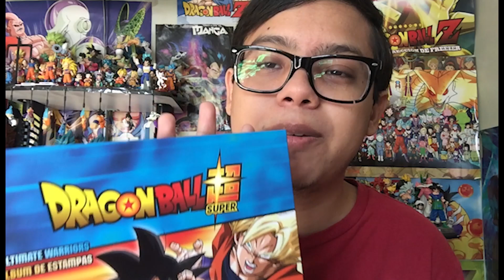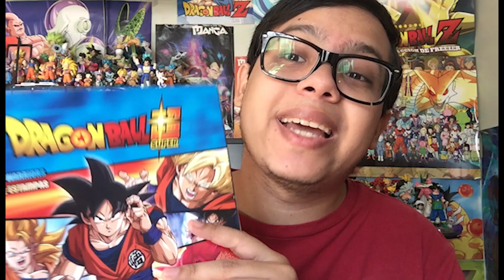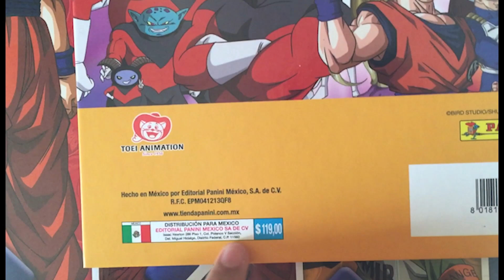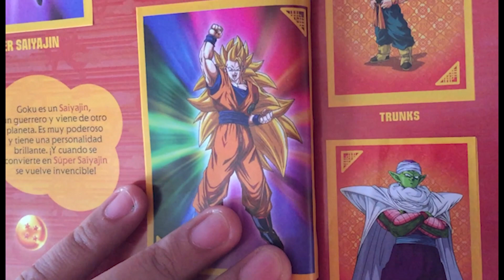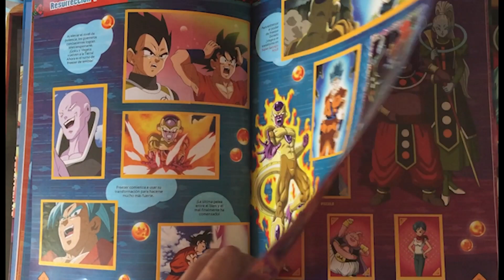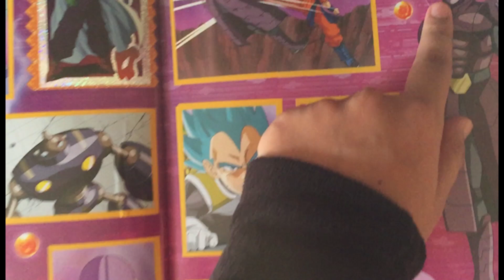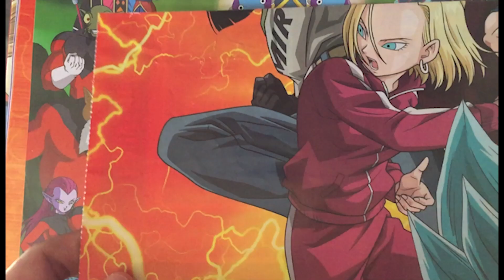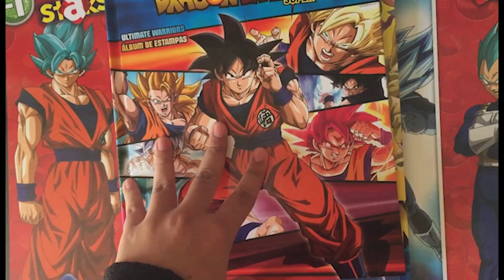Dragon Ball Super Álbum Ultimate Warriors - Completo l Panini 2021 l Review